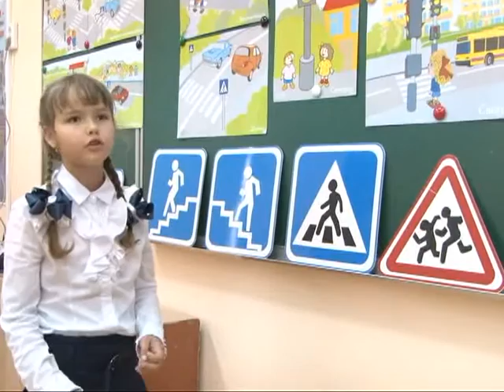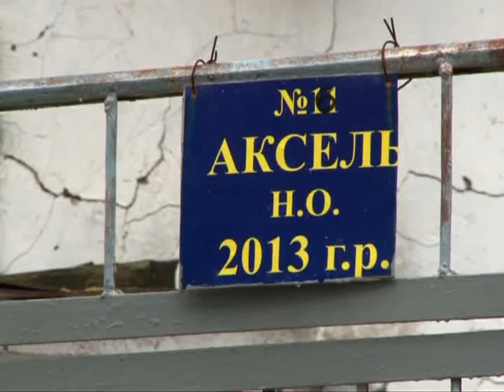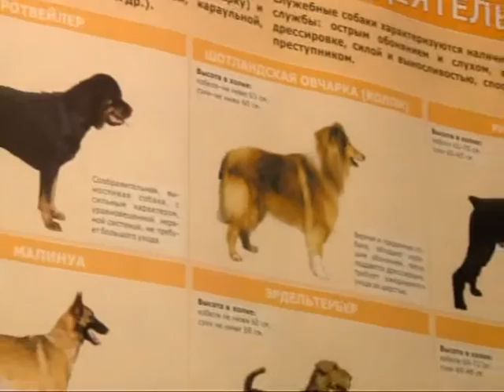Вызов принят 10.09.15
«Стань заметнее»,-компания «Видикон» провела акцию совместно с УГИБДД. Сильные, добрые и очень ответственные,- как из обыкновенных трехнедельных щенков воспитывают служебных собак.